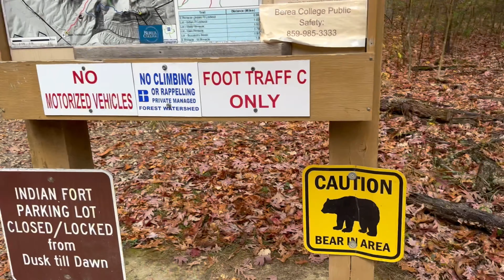Grandpa’s 80th Birthday Hike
Grandpa wanted to hike to the East Pinnacle in Berea, KY on or near his 80th birthday. This is his home turf.  Afterwards, family and friends gathered together to celebrate with him at a surprise cake and coffee reception at the base of the mountain.